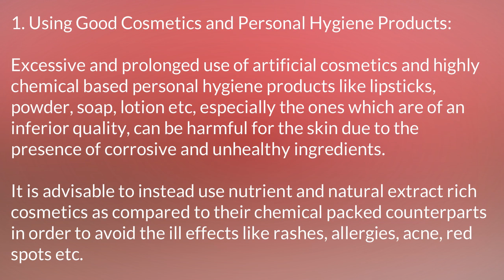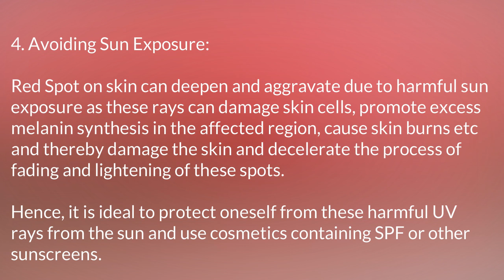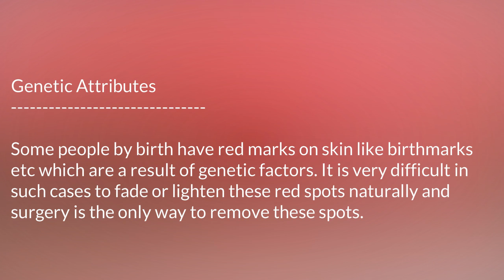How To Remove Pimples Tips part 3